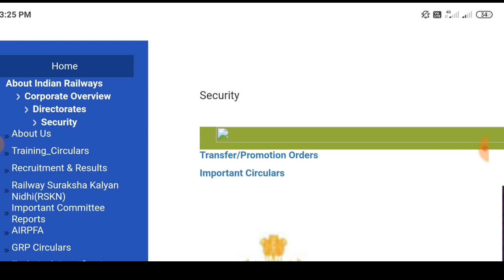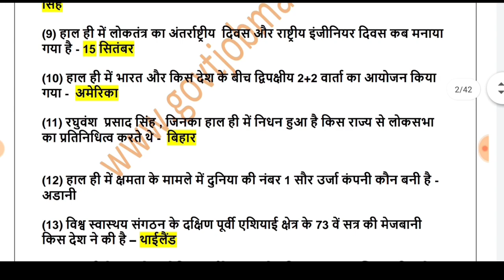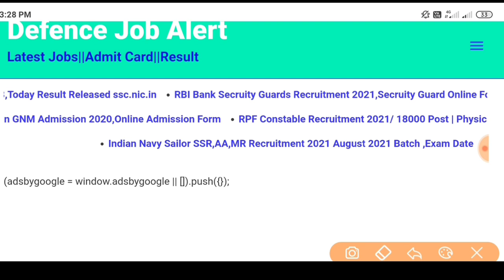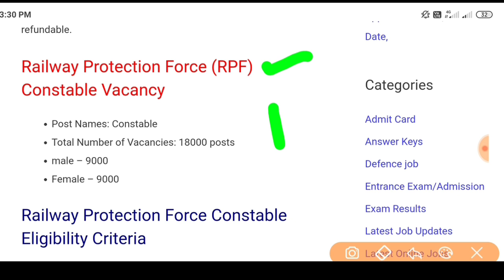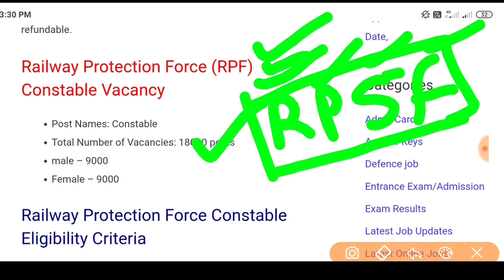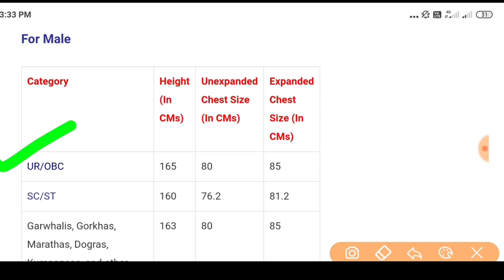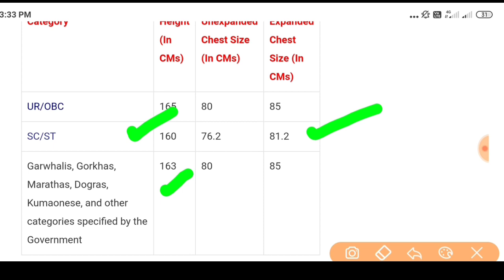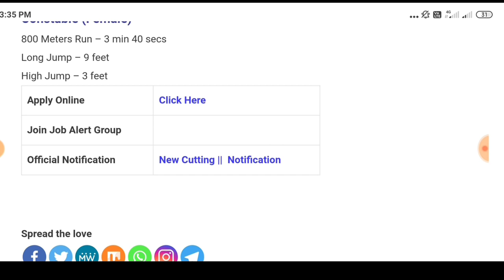RPF New Vacancy 2021 | RPF Constable Recruitment 2020 | RPF Constable Bharti